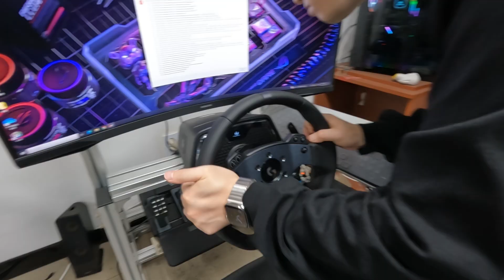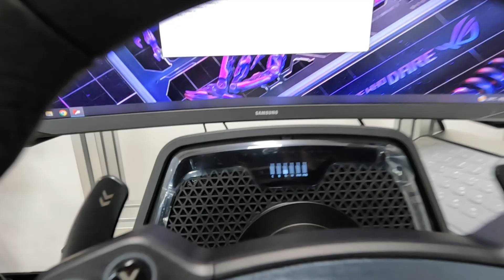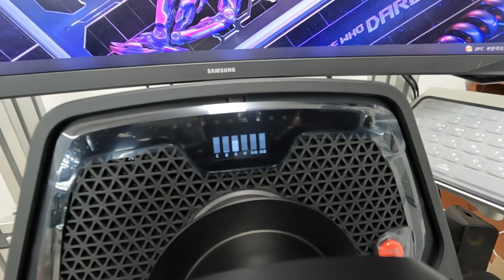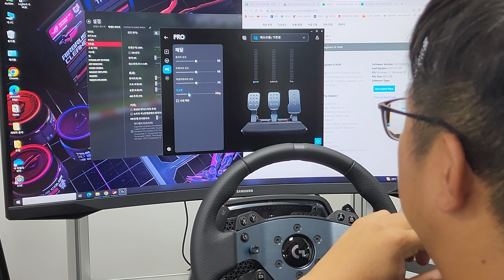마참내 손목브레이커가 나왔다!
로지텍 G Pro 레이싱휠

경기도 수원시 팔달구 경수대로 684

그란투리스모, 심레이싱 네이버카페 오버테이크